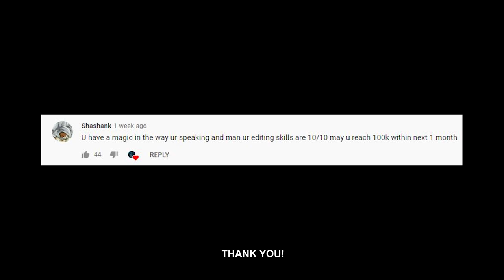Crashed into a Footpath | Vaccination Vlog | Indian Daily Observations #45 2021 | Bad Mumbai Drivers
He Crashed into a footpath but had no Road Rage fortunately or unfortunately lol. Just another bhoi fan I guess. Here's another insane Indian Daily Observations video showing the bad drivers of Mumbai, India, while I was on my way to getting vaccinated. Yes, this is the vaccination vlog! Also funny people having close calls and bad decisions on roads of the city. Please DON'T do this!
Thankfully no one was hurt in the accident.

Along with this are meme compilations with close calls, bad drivers, funny people, bad roads, crashes and everything that you'd ask for in an entertaining episode of my daily observations Road Rage edition 2021!

Time stamps:

00:00 - Cold Open
00:31 - Intro
00:50 - Leaving
01:22 - Road Update
02:21 - My Mirror
03:27 - Flashing I like
03:49 - What A Day!
04:31 - Traffic
05:15 - Vaccine
06:21 - How to Jump A Light
07:01 - Doctors
07:50 - Vaccinated
09:21 - Civic
10:06 - I Love Injections
10:56 - Too Much Content
11:46 - Patience
12:34 - Lockdown is a Myth
13:41 - BONUS

GOPRO MIC ADAPTOR:

GOPRO CASE:

RAM MOUNT: